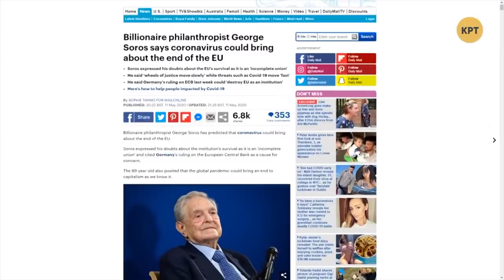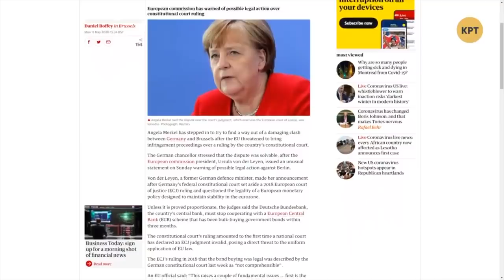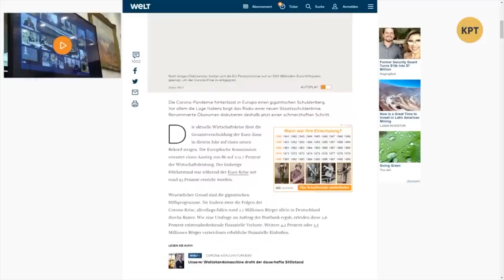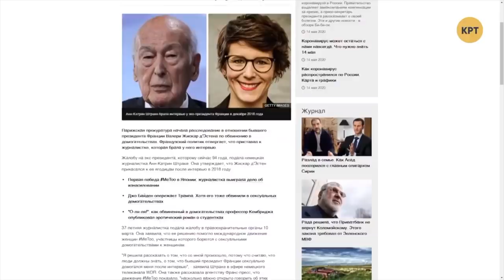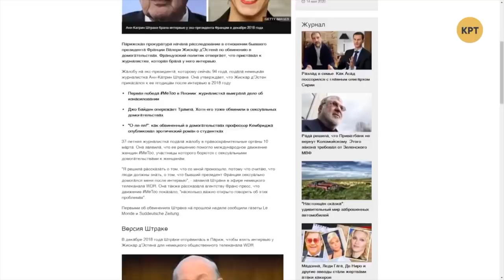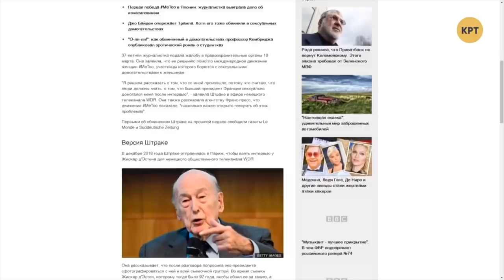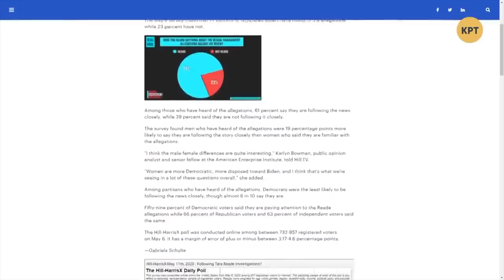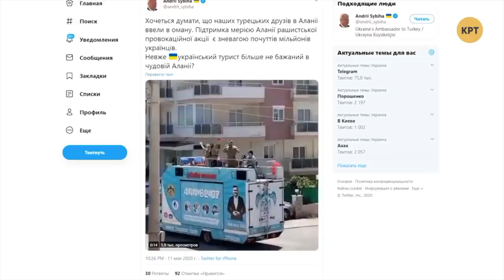Верховенство соросят и финансовый кризис ЕС // Дмитрий Джангиров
Дмитрий Джангиров в еженедельной программе "Международная панорама" сделал обзор ситуации с экономическим кризисом в Европейском Союзе и рекомендаций Джорджа Сороса касательно того как с ним бороться. Также, в программе сделан обзор последних курьезов, связанных с первыми лицами стран.

Распространи это видео!